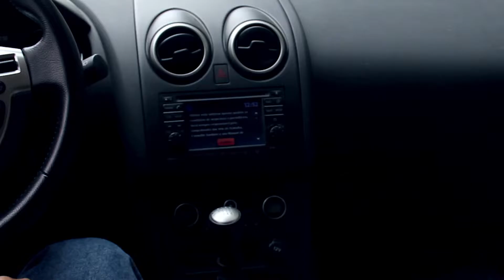Transmissão: α Red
Curta-metragem produzida no âmbito da 5ª Edição do Curso.